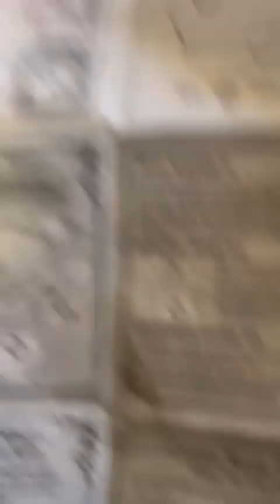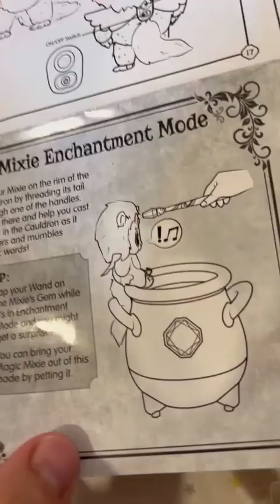Lạc Loài opuswmg Lunarnetwork sj93k